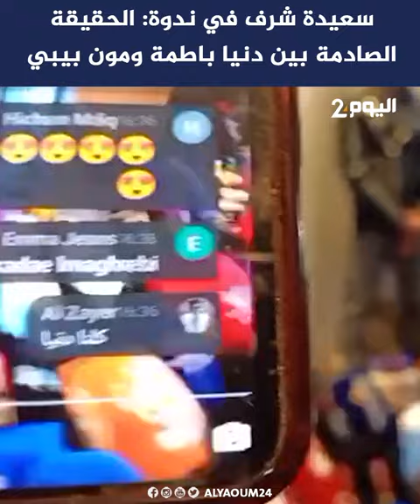سعيدة شرف في ندوة: الحقيقة الصادمة بين دنيا باطمة ومون بيبي